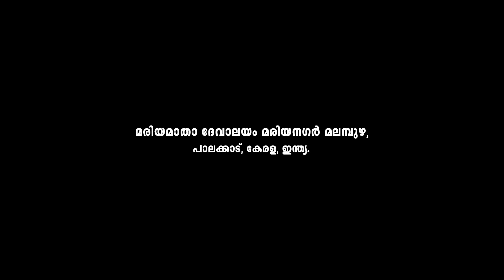Marian Convention 2020 |റവ. ഫാദർ ഫ്രാൻസിസ് തോട്ടങ്കര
പതിമൂന്നാം മരിയൻ കൺവെൻഷൻ 2020 ഡിസംബർ 5 |
പ്രഭാഷണം : റവ. ഫാദർ ഫ്രാൻസിസ് തോട്ടങ്കര ഡയറക്ടർ. സെഹിയോൻ ടൗൺ മിനിസ്ട്രി പാലക്കാട്

മരിയമാതാ ദേവാലയം മരിയ നഗർ ഗർ മലമ്പുഴ,പാലക്കാട്,  കേരള,  ഇന്ത്യ